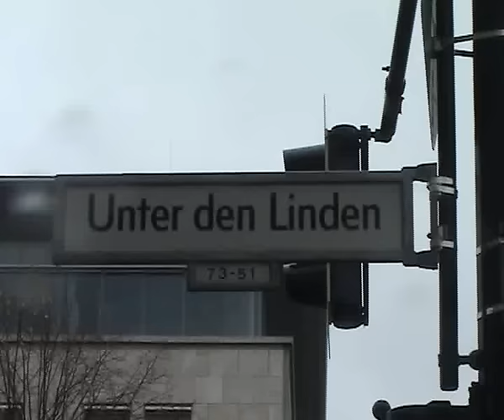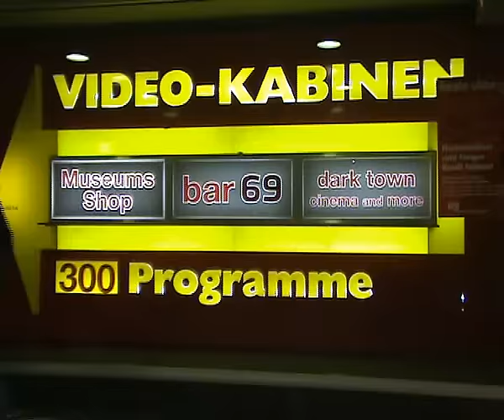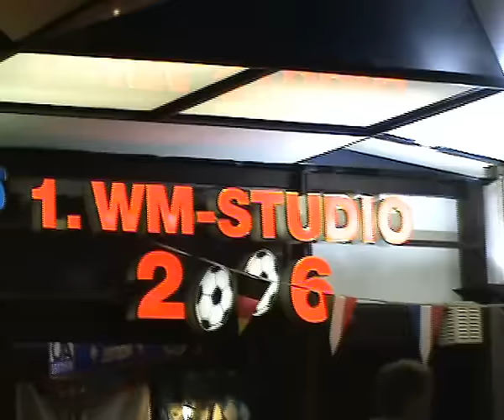over de muur - klein orkest (video)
De bekende song van het Klein Orkest als geluidsdecor voor een filmverslag van een excursie van Helicon Opleidingen Nijmegen, afdeling Bloem en Vormgeving, en Hand & Design naar Berlijn, oktober 2008.
Schrijver van het lied is Harrie Jekkers. Het is uitgebracht in 1984 en later nog eens in 1990.

Students of Helicon Opleidingen in the Netherlands visit Berlin